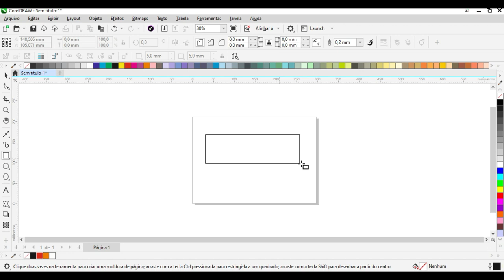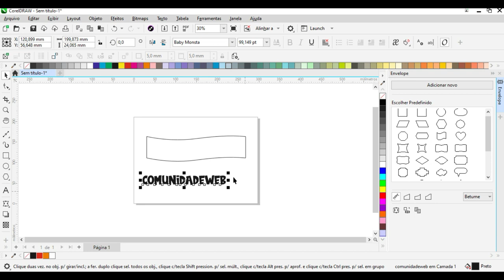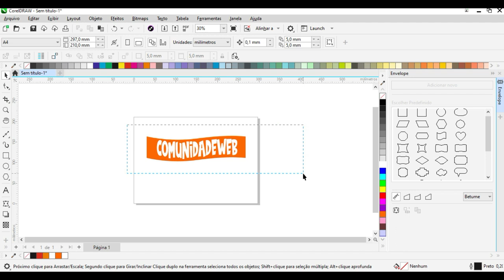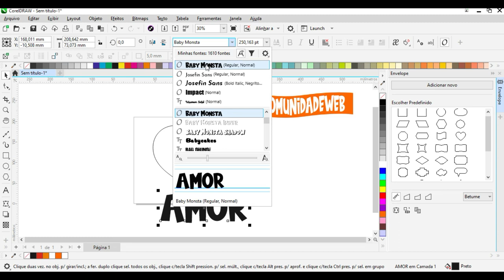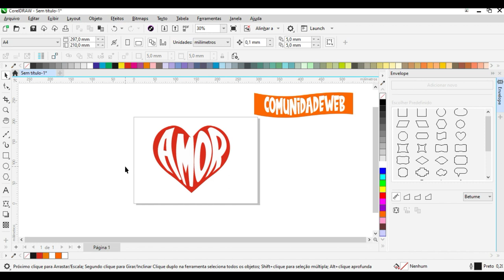Efeito Envelope em Texto Corel Draw Tutorial Envelope Effect Corel Draw Tutorial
Nesse vídeo iremos usar a ferramenta envelope para aplicar em texto no Corel Draw.